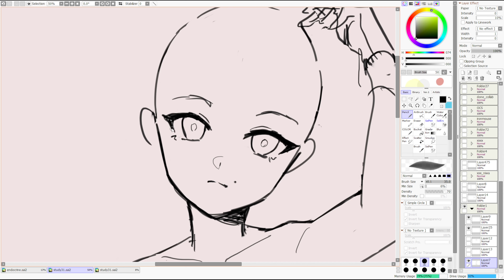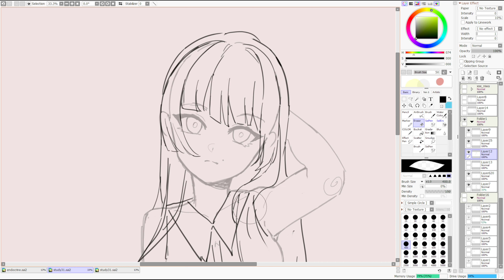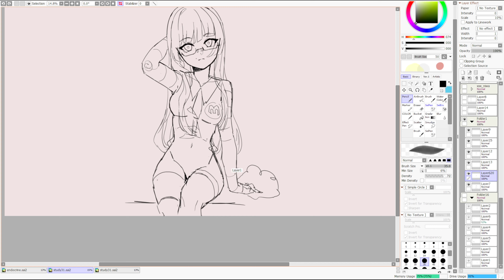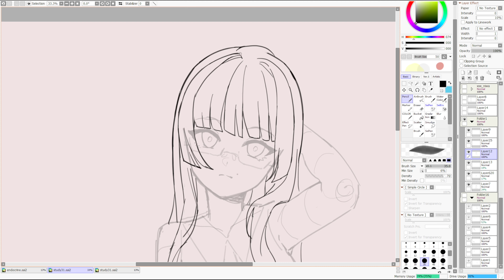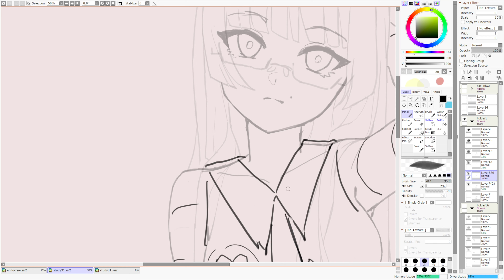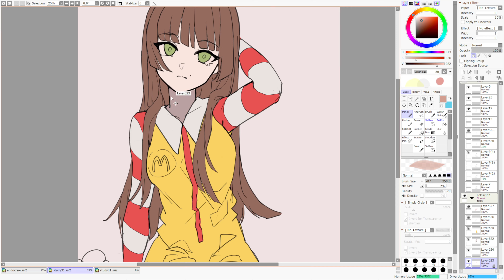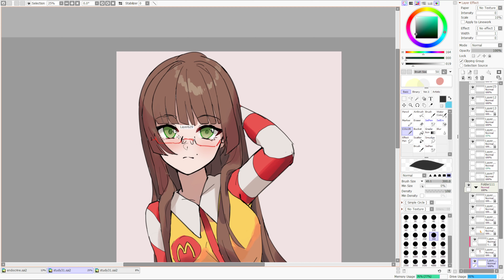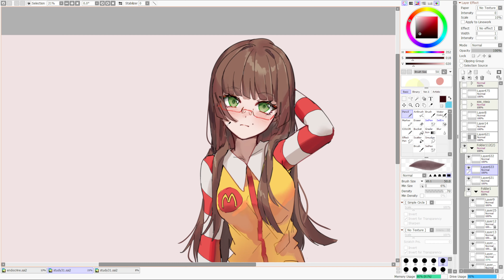| McDonalds Novally | Anime Girl - Speedpaint/Timelapse [Paint Tool Sai]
(all social links +commission info can be found here)